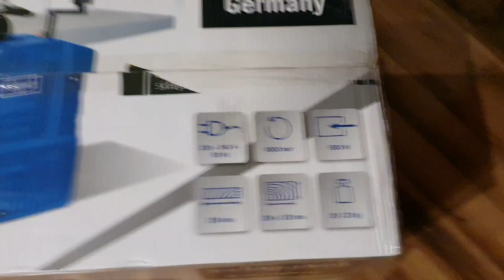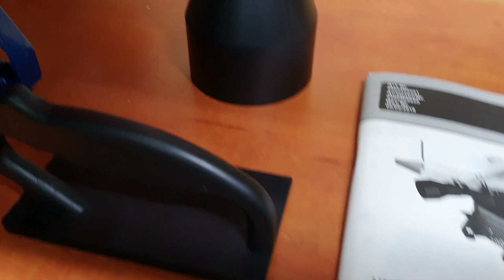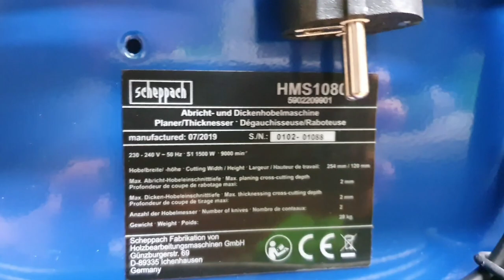Scheppach HMS1080 - Grubościówko-strugarka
Prezentacja nowego modelu HMS1080 , następcy HMS1070.

Zamierzałem kupić HMS850 za 1200 zł, potem myślałem nad Erbauer EPT1500 za 1300 zł, a skończyło się na HMS1080 za 1400 zł.

Sprzęt zakupiony został w sklepie internetowym seger.pl, w którym wcześniej już robiłem zakupy i byłem bardzo zadowolony ze sprzętu i z obsługi.

Według dystrybutora wzmocniony został blat i zmieniła się obudowa pod blatami, która jest teraz perforowana.
Zmodyfikowany został również odciąg wiórów, który mocuje się na zastrzaski z boku blatu i nie ma już otwórów gwintowanych z góry, ale niestety gdy chcemy pracować na grubościówce musimy odkręcać za każdym razem przykładnicę.
Według tabliczki znamionowej wyprodukowana została w lipcu 2019, a model HMS1070 nie jest już produkowany.
Całość jest bardzo dobrze zabezpieczona fabrycznie styropianem i możemy być spokojni, że kurierzy jej nie uszkodzą podczas transportu.

Jeśli masz jakieś pytania to napisz w komentarzu...